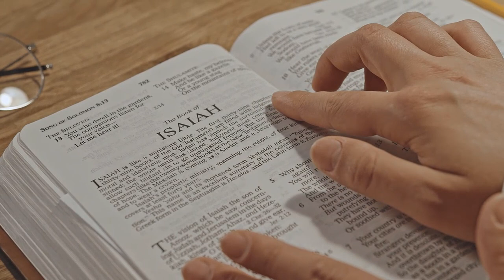A ESQUERDA ESTÁ ENDEMONIADA! A BRIGA NÃO É CONTRA BOLSONARO E SIM CONTRA IGREJA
✅APOSTILA INDISPENSAVEL PARA VOCÊ GOSTA DE ESTUDAR A BÍBLIA
CLIQUE NO LINK E FAÇA O DOWLOAD!

O nobre Pastor Elias Cardoso, mui digno Presidente da Igreja Evangélica Assembleia de Deus Ministério de Perus em São Paulo, fez um ALERTA IMPORTANTE PARA TODO O POVO DE DEUS, a declaração se deu nesta sexta feira e está gerando uma grande repercussão nacional.
A fala aconteceu durante a realização da Convenção e Escola Bíblia de Obreiros do Ministério. O dito Pastor, não titubeou, mas com muita ousadia abriu os olhos da igreja e orientou o seu povo dizendo o seguinte:

“Vou dizer uma coisa aberta aqui. A briga não é contra Bolsonaro. Bolsonaro é o de menos. O problema é a IGREJA. A esquerda está endemoniada conta a Igreja, que conseguiu barrar a ideologia de gênero nas escolas, nas famílias e nas igrejas.” Declarou o Pastor Elias Cardoso. Assista a fala completa do Pastor. Deixamos o link do vídeos nos comentários.

Desde as eleições de 2018 o Pr Elias é um defensor do Presidente Jair Bolsonaro, pois este defende os valores da família cristã, os princípios cristãos e bíblicos.
Mas ainda assim, mesmo o Pastor orientando e abrindo os olhos da igreja, sempre tem aqueles crentes rebeles e teimosos. Os quais, preferem ficar do lado da esquerda e do lado da mídia globalista.
Por incrível que pareça, existem escritores Assembleianos e até mesmos “ditos” pastores que se dizem ficar do lado da ideologia política que vai contra a Bíblia sagrada.

Uma das outras declarações que repercutiu bastante do Pr. Elias, foi quando ele cheio do Espírito Santo declarou que “PREGADOR QUE TORCE PARA TIME DE FUTEBOL É UM CRENTE DE MEIA TIGELA”. Tendo em vista, que a Igreja de Perus em São Paulo é bastante conservadora e zelosa pela Sã Doutrina da Assembleia de Deus, ensinada pelos Missionários suecos.

O Pastor também declarou que é proibido um crente se filiar a estes partidos de esquerda e se algum membro da Igreja for filiado ao PT, PCdoB, Psol, e outros partidos de esquerda, devem pedir baixa do rol de membros da igreja